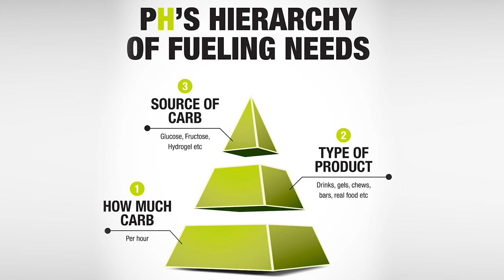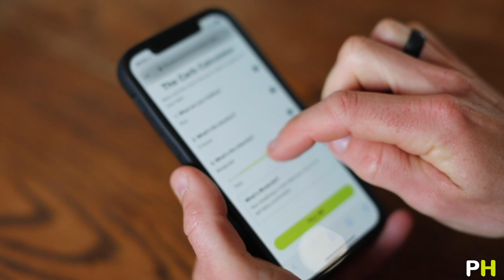How much carbohydrate do athletes need per hour?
When it comes to powering high intensity endurance exercise, carbohydrate is the main source of fuel used by your body.

But how much carb do you need to consume to perform at your best? This is the fundamental question to answer when working out your fueling strategy for races and key training sessions. Andy addresses the question in this video.

Want help understanding your numbers? Use our Quick Carb Calculator to get some advice on how much fuel you need to perform at your best

0:00 Why carbs matter
2:12 How much carb for under 1 hour of exercise?
2:49 How much carb for 1-2 hours exercise?
3:42 How much carb for over 2 hours exercise?
5:07 Know your numbers